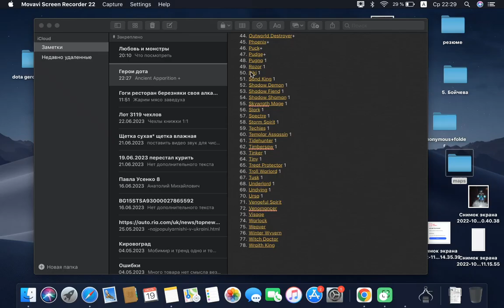Фразы героев Dota[Warcraft] - Vengeful Spirit